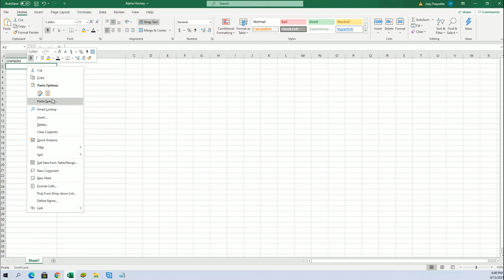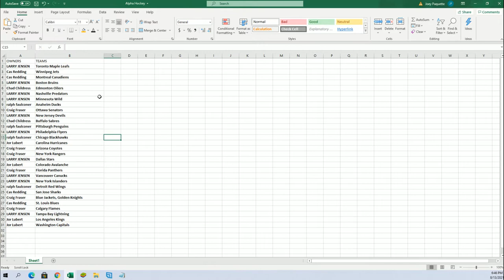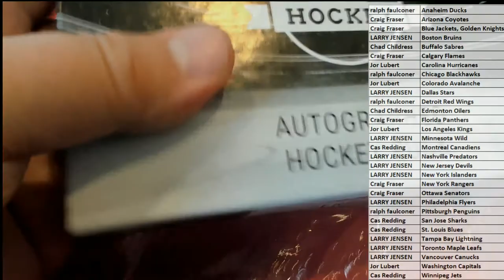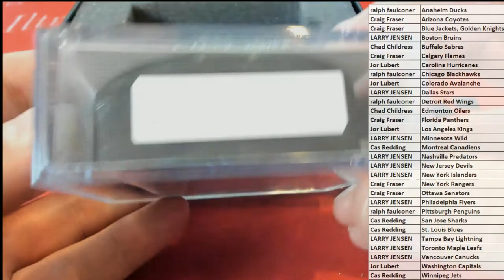20202021 Hit Parade Autographed Hockey Puck Series 8 ID 21S8HOCKPUCK109